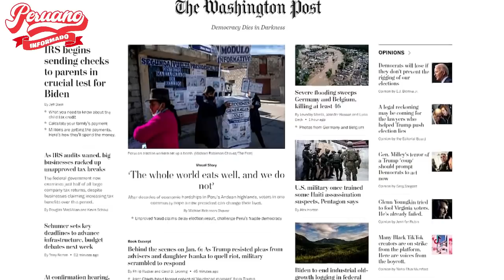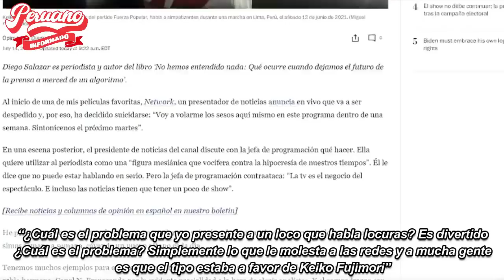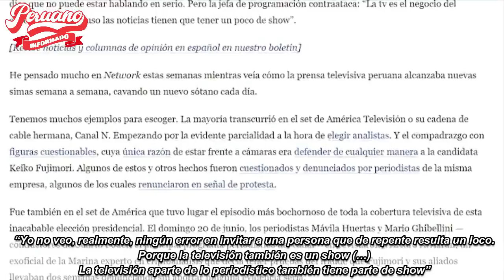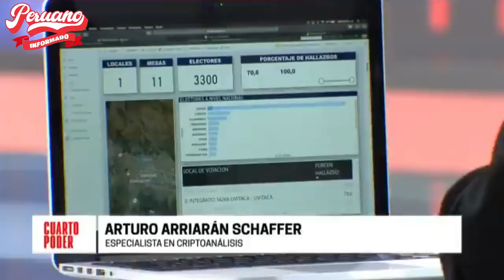CARLOS RAFFO INFLUENCIÓ PARA QUE EL CRIPTOANALISTA ARTURO ARRIAGÁN SEA ENTREVISTADO EN CUARTO PODER